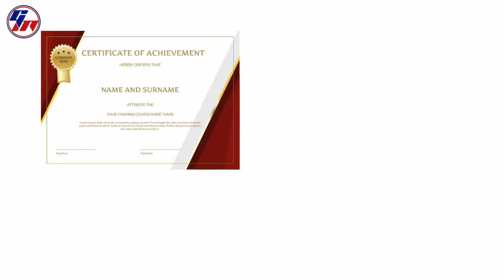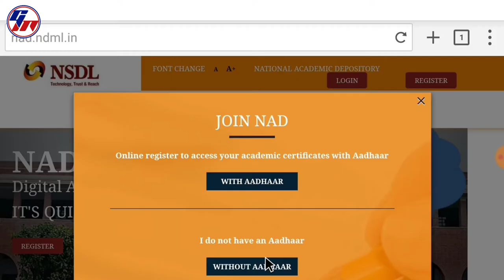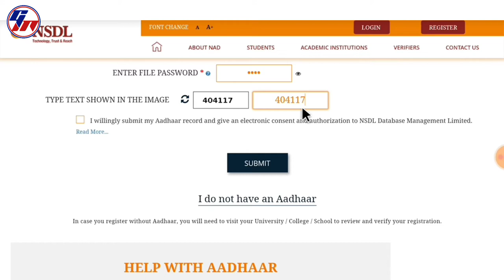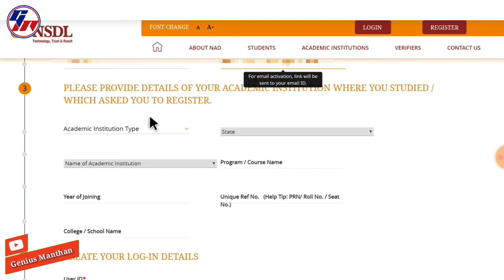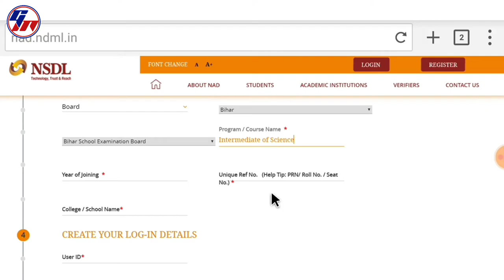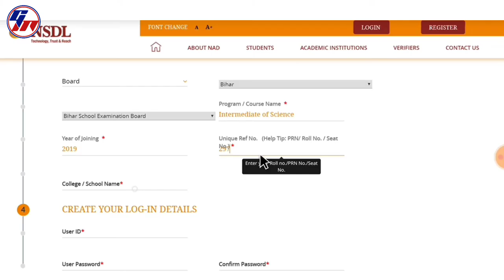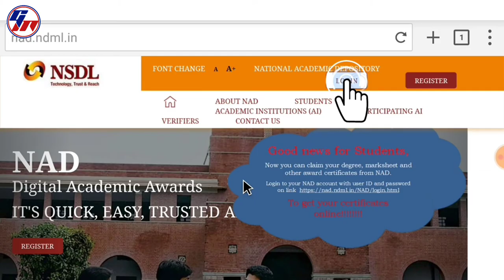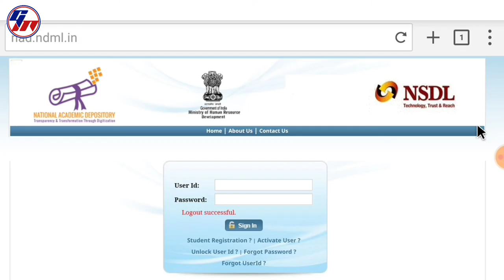NAD ID Kaise Banaye | How to Create NAD ID with Aadhar | NAD ID Registration | What is NAD ID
NAD ID Kaise Banaye  | How to Create NAD ID with Aadhar 2020 | NAD ID Registration | What is NAD ID | NAD ID Student Registration | NAD ID Student Registration with Aadhaar | NAD ID Kya Hai | NAD ID Kaise Pata Kare | NAD ID Kaise Login Kare

ABOUT (Genius Manthan)
Hello Friend's
I create this channel to help people to teach them in a smarter and easier way to make the understand all the concepts very clearly.
I APPRECIATE YOUR VISIT TO
MY CHANNEL.

This video is fair use under U.S. copyright law because it is non-commercial, transformative in nature, uses no more of the original work than necessary for the video's purpose, and does not complete human with the original work and could have no negative affect on its market.

NAD ID Kaise Banaye
How to Create NAD ID with Aadhar
NAD ID Registration
What is NAD ID
NAD ID Student Registration
NAD ID without Aadhar Card
NAD ID Mobile se Kaise Banaye
NAD ID Kya Hai
NAD ID Student Registration without Aadhaar
NAD ID Kaise Check Kare
NAD ID Student Registration with aadhar
NAD ID Kaise Pata Kare
NAD ID Kaise Banate Hai
NAD ID Kaise Banaye Lucknow University
NAD ID Kaise Download Kare
NAD ID Kaise Login Kare
How to Create NAD ID
NAD ID